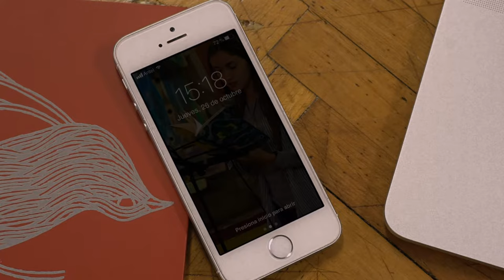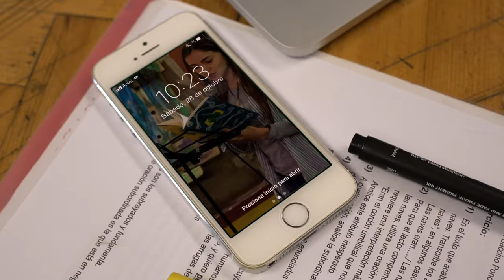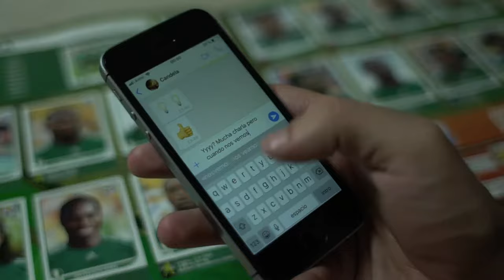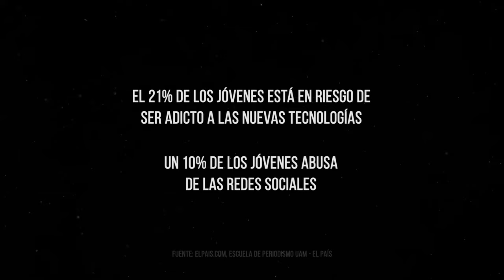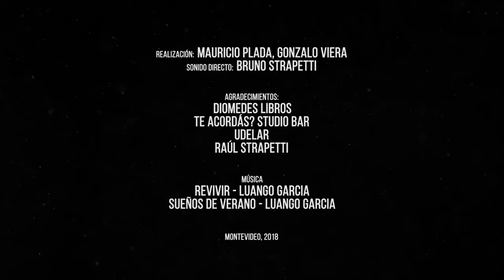Presa - cortometraje basado en las redes sociales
Solo el 24% de los jóvenes prefiere hablar cara a cara.

Candela y Pedro, dos jóvenes muy distintos, se conocen por Tinder. Guillermo insiste en acelerar su encuentro, pero Candela tiene otros planes para su relación. Historia que mezcla humor, suspenso y drama. Con un final insperado.

Actores: Candela Hernández y Manuel Bello
Realización: Mauricio Plada, Gonzalo Viera
Sonido Directo: Bruno Strapetti